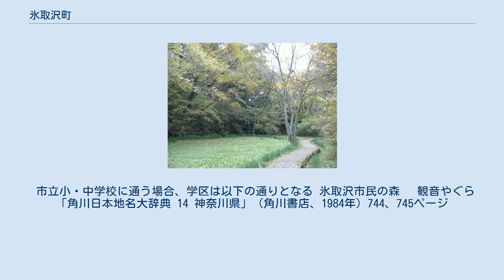氷取沢町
日本 」 神奈川県 」 横浜市 」 磯子区 」 氷取沢町 氷取沢町（ひとりざわちょう）は、神奈川県横浜市磯子区の地名。
面積は115.3ヘクタール。
 横浜市磯子区南部の丘陵地帯に位置する。
北部は上中里町、東部は金沢区富岡西、東南部を金沢区能見台、南部を金沢区釜利谷町、南西部を栄区庄戸、西部を栄区上郷町、西北部を峰町と隣接する。
地内西南部に大岡川の水源を有し、氷取沢市民の森を通過して東北の上中里町方向に流れている。
 古くは鎌倉時代より氷取沢とよばれる。
当時は火取沢とも表記されることがあった。
 当地内の沢より氷を取って北条高時に献上したことから。
 確認されている文献中での最古の「氷取沢」表記は1322年。
 また、「火取沢」と言う呼び名に関しては、 武器を作る鍛冶屋が多く存在した事が関係している様で、 歴史書『吾妻鏡』1213年（建保元）9月22日の条に、源実朝（頼朝の次男）が火取沢を訪れた、と表記されているのが最古と言われている。
 読み方は同じだが、相反する火と氷と言う表記は、とてもめずらしい。
 2017年（平成29年）12月31日現在の世帯数と人口は以下の通りである。
 市立小・中学校に通う場合、学区は以下の通りとなる 氷取沢市民の森 　観音やぐら 「角川日本地名大辞典 14 神奈川県」（角川書店、1984年）744、745ページ